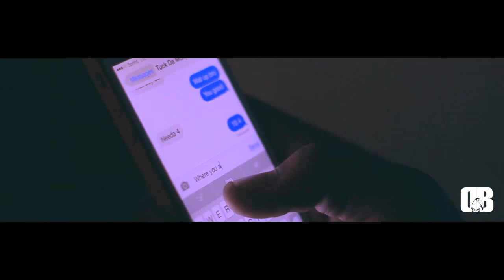TACO MONIE - GEEKIN ft BOESKI ( OFFICAL HD VIDEO ) Dir